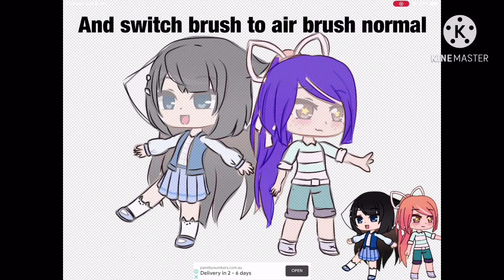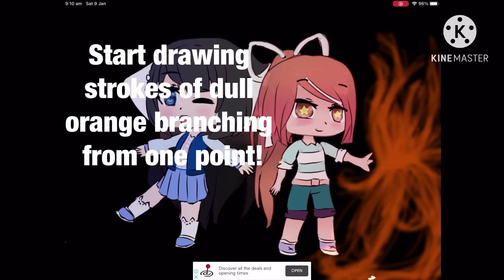Using ibis’s video on how to add effect+an EXCLUSIVE effect of my own